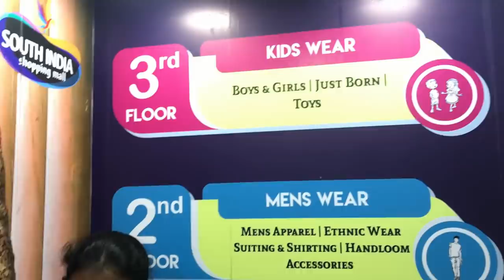DIML/Hari ichina Gift Bagunda??/Wedding Anniversary Celebration/Shopping Vlog/Amulya Kitchen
In this Video we have Shown DIML/Hari ichina Gift Bagunda??/Wedding Anniversary Celebration/Shopping Vlog/Amulya Kitchen

My Shopping & Vlogging Camera: iphone 7plus